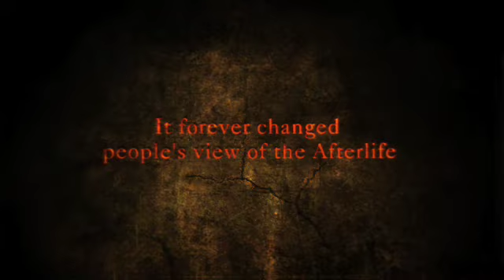Shooterplanet Dantes Inferno Teaser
Dies ist das erste Ankündigungs-Video zu Dantes Inferno.